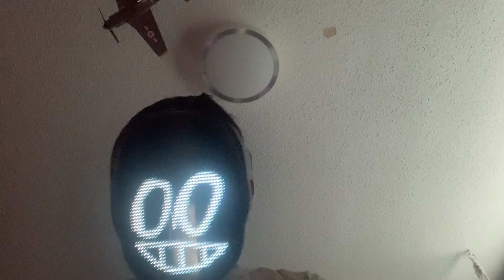Voice reveal ￼(600 subs special :D)